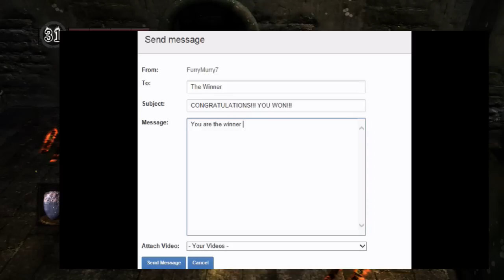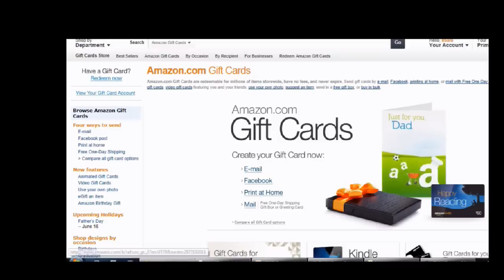WIN $5 Amazon Gift Card FREE in FurryMurry7's Sweepstakes!! Dark Souls 2 Pre-Release Info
Register to win one of two $5 Amazon Gift Cards while I talk about the upcoming game, Dark Souls 2!! Remember: DarkSouls 2 will be released on March 11, 2014 and that's also the date this sweepstakes ends!  So hurry!

If you like my videos, PLEASE SUPPORT ME! Thank you very much!

Intro & Outro music from "A New Beginning" by Jedborg, used with permission

My Xbox LIVE Gamertag is FurryMurry7 !

I do riddler trophies, combat challenges, predator maps, and Main missions and side quest missions!!! If what you are looking for is not there, just message me!

I'm also doing Assassin's Creed 3 III videos as well as Bioshock Infinite!